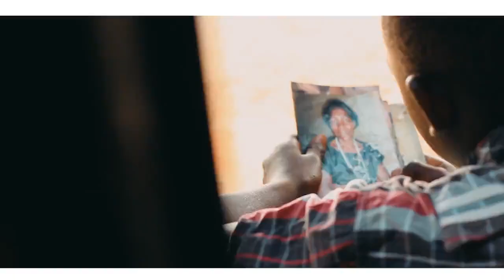Tukakumana_Apostle Gabriel ft Cool jezzey ( official video )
Apostle Gabriel is coming with a hit new Gospel song title: Tukakumana